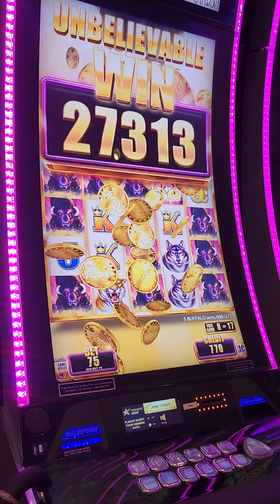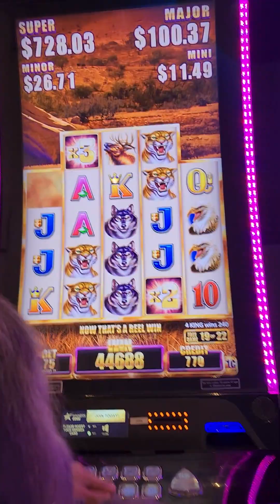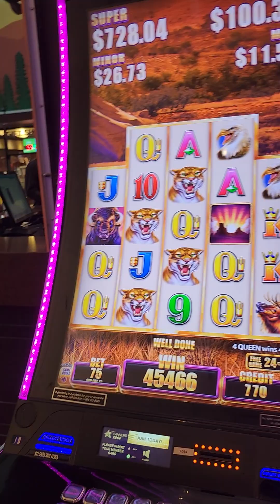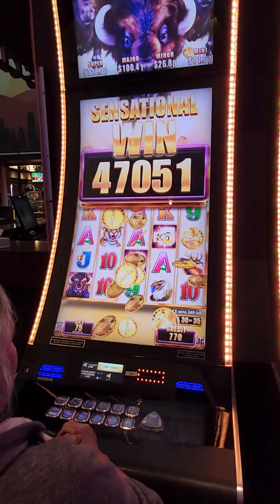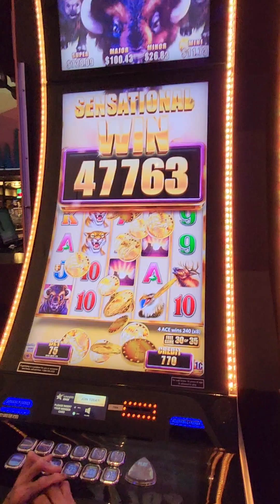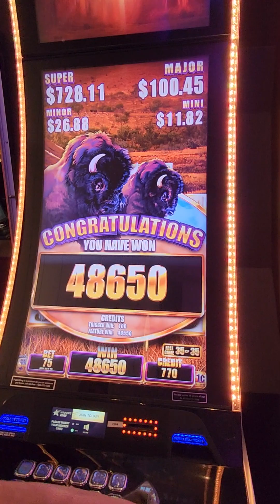mom won at the grey eagle casino